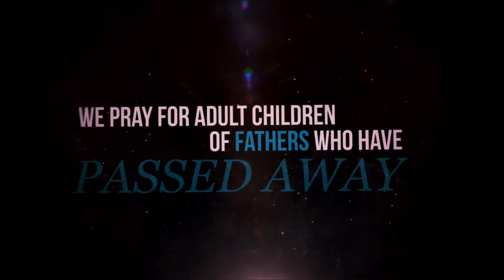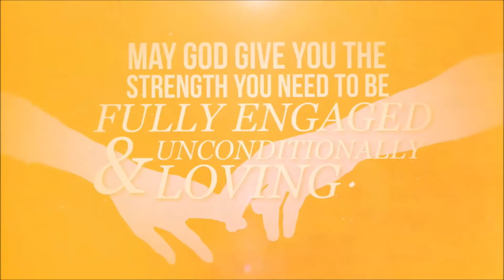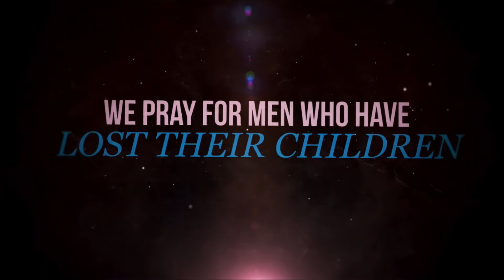NB Chat 2020 09 02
North Beach Baptist Church
Perth Western Australia
NB Chat
Fathers Day